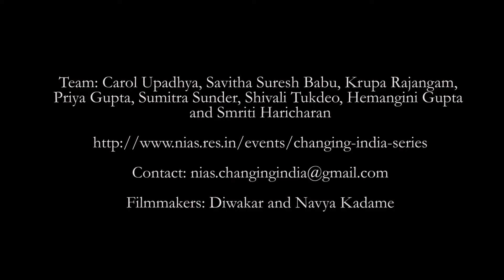NIAS Changing India Series - Languages of Caste: Assertion, Denial, Resistance